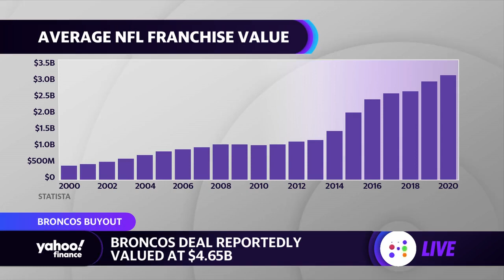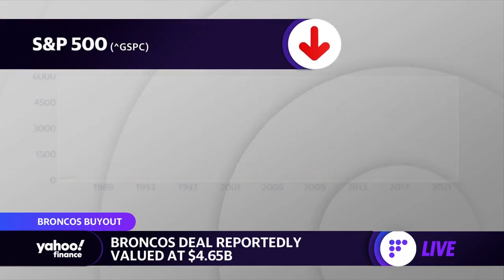Walmart heir Rob Walton officially buys Denver Broncos football team for $4.65 billion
Yahoo Finance reporter Josh Schafer breaks down the $4.65 billion purchase Rob Walton made for the Denver Broncos.